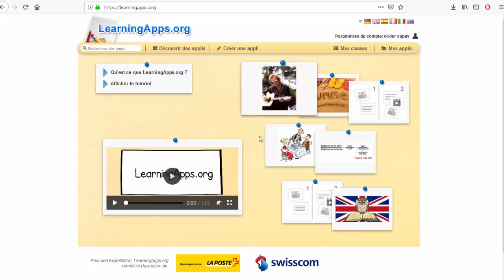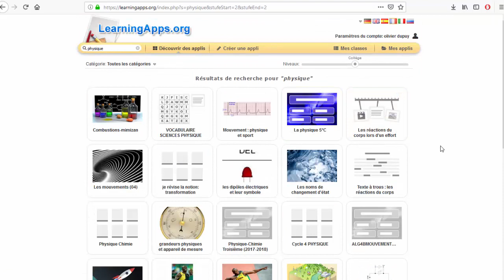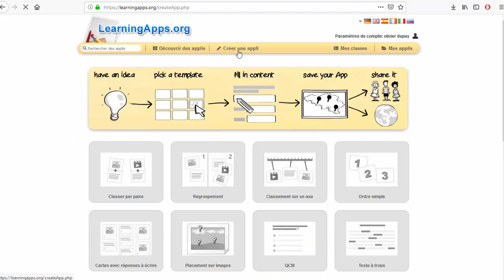Tuto Learning apps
Tutoriel rapide pour modifier des applications ou en créer.